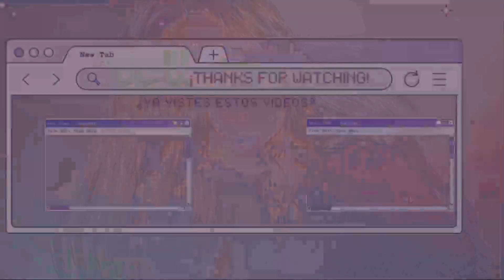¿Actriz coreana fabricó fotos para ganar simpatía del público? Lo que sabemos hasta el momento.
Anteriormente, Kim Sae Ron enfrentó fuertes críticas después de que publicara fotos en su Instagram solo un día después del primer juicio por conducir bajo el efecto del alcohol. En las tres fotos que publicó el 10 de marzo, se le ve trabajando en un café mientras usa el uniforme de la cadena de cafés coreana Mega Coffee. Los internautas dicen que, al parecer este era un intento de atraer al público y también de respaldar sus afirmaciones de que había estado trabajando a tiempo parcial después del accidente.